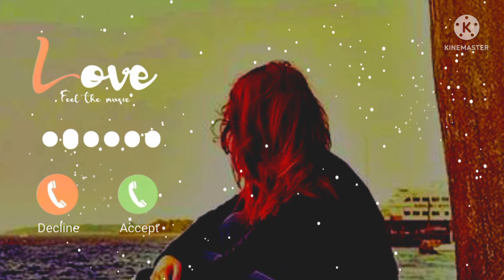Sad Instrumental Ringtone 2k2k